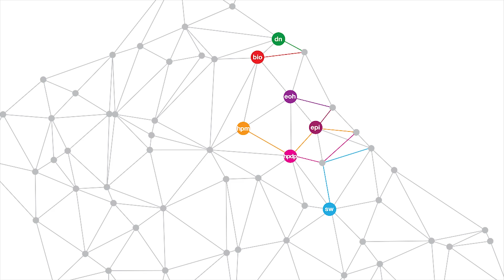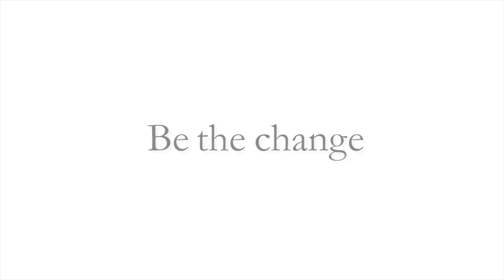What is Dietetics and Nutrition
Description of the Dietetics and Nutrition Programs at the Robert Stempel College of Public Health and Social Work at FIU